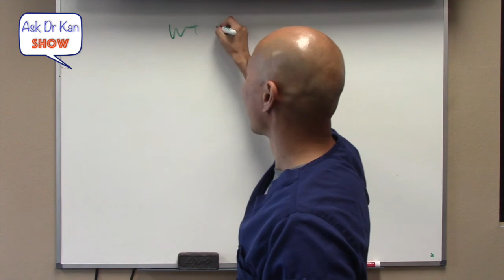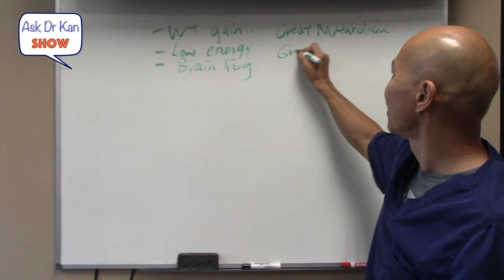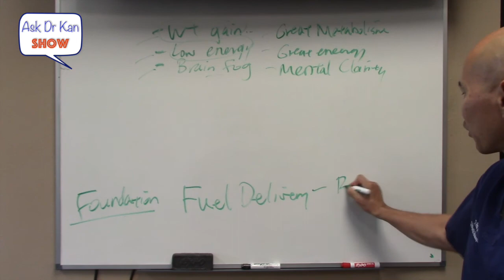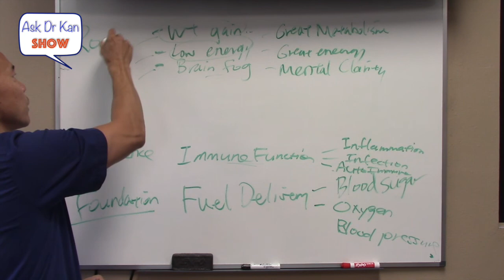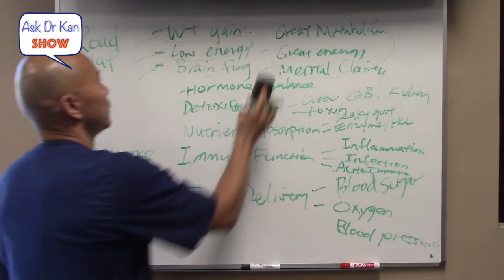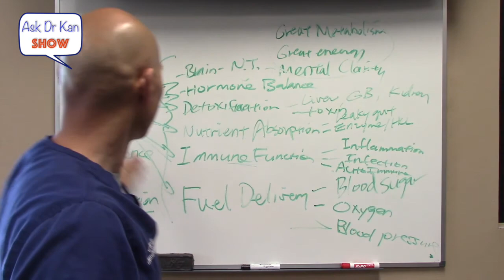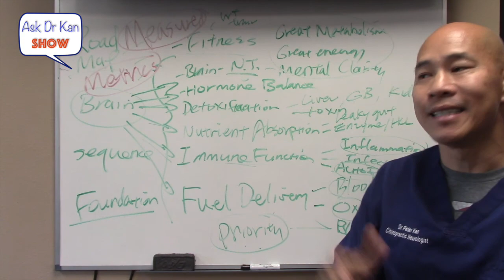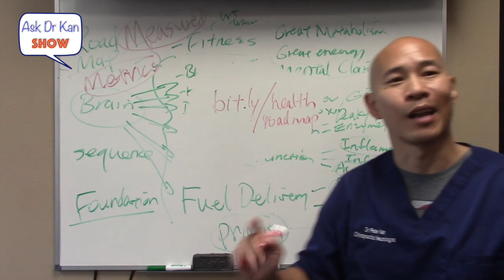The roadmap to weight loss, more energy and better brain function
Want to learn more about Thyroid Health?
Register to attend the FREE Thyroid Solutions Workshop tomorrow at 5:30PM.
You will learn:
* The number one cause of thyroid problem
* Why most people still experience thyroid symptoms even when lab test is normal
* Natural solutions to heal the thyroid.

If AutoImmune is a concern, you can register to attend the FREE Autoimmune Solutions workshop on Tuesday September 19th at 5:30, call to claim your spot